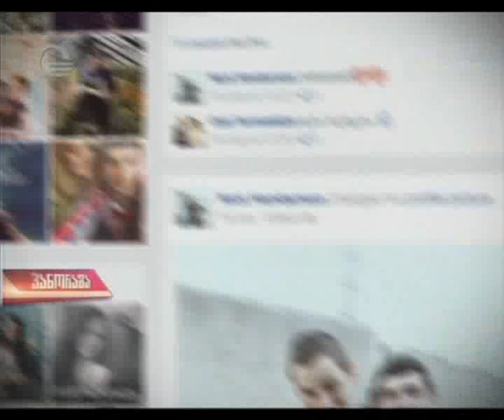მოძველბიჭო სასულიერო პირები (პანორამა)